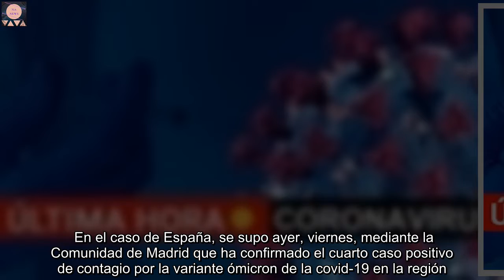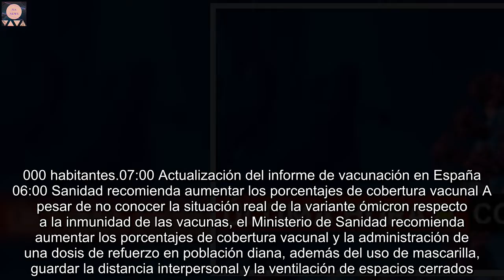Coronavirus hoy en España, última hora del COVID-19: Cuarto positivo en Madrid con la variante Ómicr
El coronavirus se ha recrudecido como consecuencia de la variante Ómicron que es la que se está expandiendo desde su origen en el sur de África y que llega ya a todos los continentes. De hecho, según los informes de la Organización Mundial de la Salud (OMS) ya son 30 países los que han constatado que tienen al menos un caso de esta nueva variante de la que los expertos aún no se atreven aseverar sus consecuencias.  En el caso de España, se supo ayer, viernes, mediante la Comunidad de Madrid que ha confirmado el cuarto caso positivo de contagio por la variante ómicron de la covid-19 en la región... pero se trata del primero por reinfección. La joven, que estaba vacunada con dos dosis de Pfizer, se contagió el pasado verano de covid, en esta ocasión por la variante delta, la predominante en la Comunidad. Se encuentra en buen estado, presenta síntomas leves y está en aislamiento domicilio. Los datos oficiales que trasladaba el Ministerio de Sanidad, y que correspondían a este viernes, era de 13.738 nuevos contagios y 37 fallecidos. La incidencia mantiene su escalada y sube 14 puntos hasta alcanzar los 248 casos por cada 100.000 habitantes.07:00 Actualización del informe de vacunación en España 06:00 Sanidad recomienda aumentar los porcentajes de cobertura vacunal A pesar de no conocer la situación real de la variante ómicron respecto a la inmunidad de las vacunas, el Ministerio de Sanidad recomienda aumentar los porcentajes de cobertura vacunal y la administración de una dosis de refuerzo en población diana, además del uso de mascarilla, guardar la distancia interpersonal y la ventilación de espacios cerrados. También recomienda que se limiten los participantes en las reuniones navideñas.05:00 La EMA asegura que el riesgo de de miocarditis y pericarditis con las vacunas de Pfizer y Moderna es "muy raro" La Agencia Europea del Medicamento (EMA) aseguró que el riesgo de desarrollar miocarditis y pericarditis tras ser vacunados con Pfizer o Moderna es un efecto secundario "muy raro". Así lo expuso el comité de seguridad (PRAC). "En general, el resultado de la revisión confirma el riesgo de miocarditis y pericarditis, que ya se refleja en la información del producto para estas dos vacunas, y proporciona más detalles sobre estas dos condiciones".04:00 De la Delta a la Ómicron: el 'cambio' según expertos sudafricanos "Esperamos encontrar la variante ómicron en todas las provincias y parece muy probable que sustituya a la delta que, de todos modos, se estaba expandiendo a niveles bajos", ha señalado el experto en enfermedades infecciosas de la Universidad de Kwa-Zulu Natal Richard Lessells, según recogen medios locales en Sudáfrica. Es más, los científicos estiman, sin embargo, que esta variante no evitará completamente el efecto de las vacunas.03:00 Ómicron provoca riesgo de reinfección a aquellos que superaron otras variantes El riesgo de reinfección para personas que ya superaron otras variantes de la Covid-19 aumenta con la variante Ómicron, advirtiero